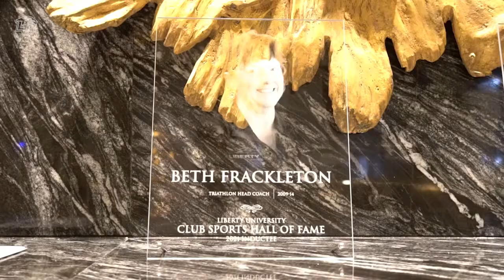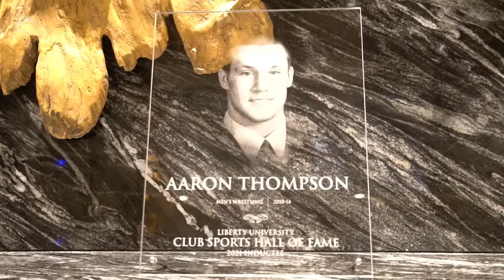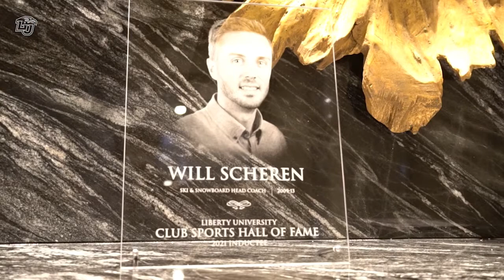Liberty Club Sports 2020 Hall of Fame Recap